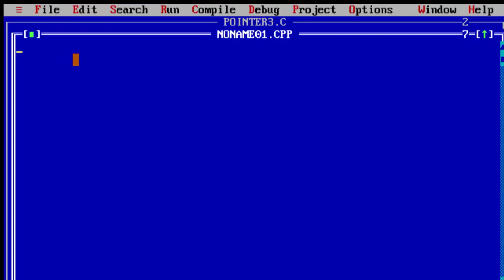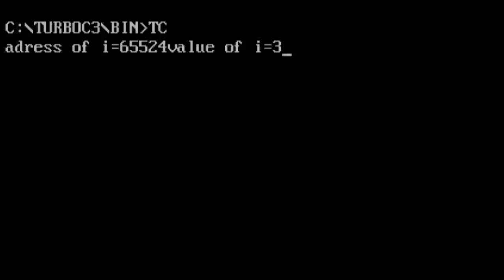Pointer in C Language